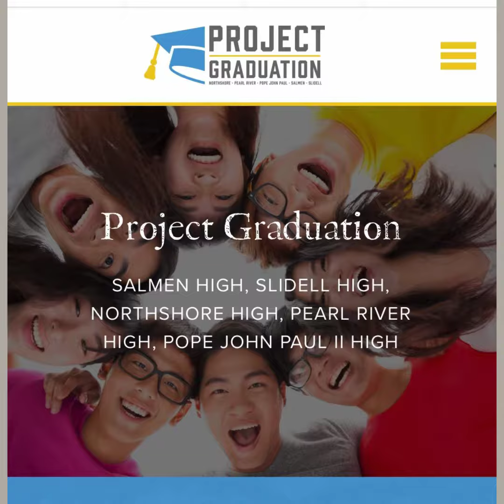'20 Pearl River High Project Graduation Promo